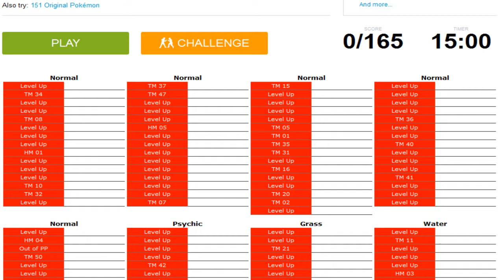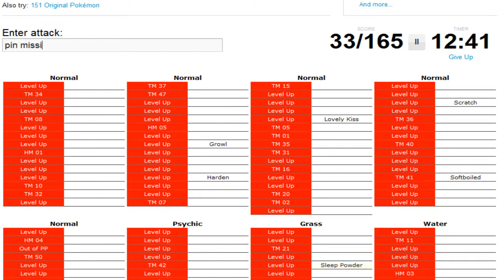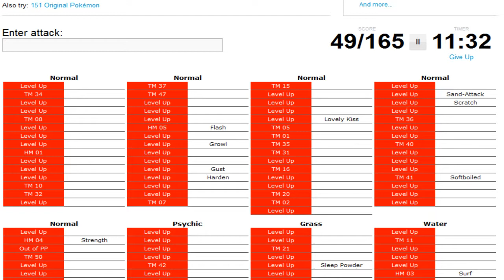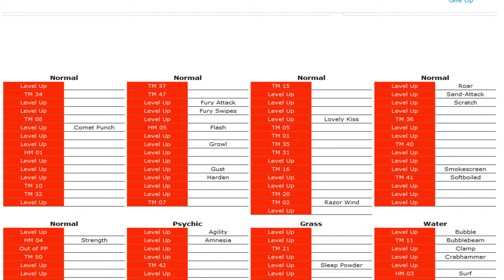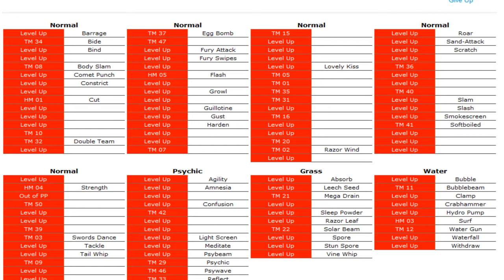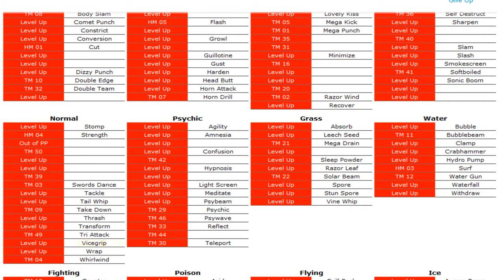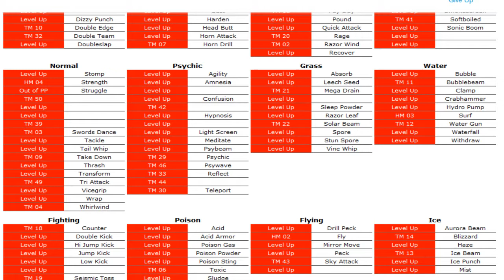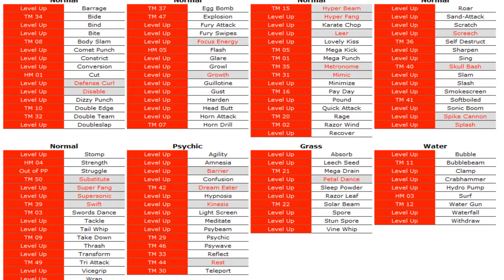The Sporcle Chronicles ∙ Episode 7: Gen I Moves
show me your moves ha ha...

I use my Tumblr to upload my art & reblog things I like

Wedlocke Rules (for this Let's Play):
#1: If a Pokemon faints, it's considered dead & must be released/placed in a box permanently.

#2: You can only catch the first Pokemon that you encounter in an area. It CAN be a genderless Pokemon. I'll be pairing every Pokemon up no matter the gender.

#3: To pick a new team member when one dies, I'll be randomly selecting a Pokemon from the box using a random number generator, & randomly selecting which gender box to chose from as well.

#5: Two Pokemon make a "pair". You cannot switch out to anything else until either after the battle or they both go down. If Roared, Whirlwinded, etc. to another pair,  you must use that pair until the end of the battle.

#6: If you can't progress without using an HM, you are allowed to swap out a pair from your team & temporarily use an HM user from the PC/catch one if nothing learns the HM you need.

Also I'm playing with the Nuzlocke, Randomized, & Bravery Challenge rules.